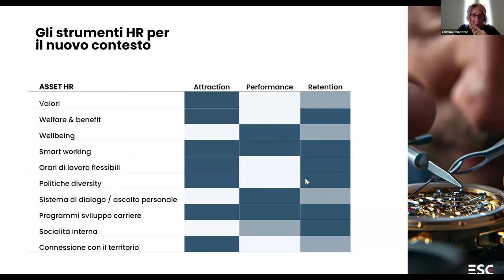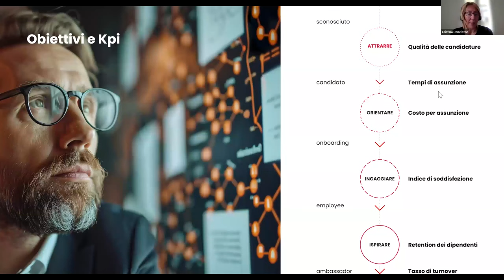HR 2024: Sfide, Strumenti e KPI Strategici per Guidare la Trasformazione Aziendale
Questo video è parte integrante del webinar "Marketing in HR: Employee Engagement attraverso strategie e strumenti di marketing" organizzato da ESC Agency con la partecipazione di Cristina Danelatos, Director Hr & Digital Innovator. Il contenuto si focalizza sulle principali sfide che gli HR manager dovranno affrontare nel prossimo futuro, presentando strumenti efficaci e KPI strategici per guidare efficacemente la trasformazione aziendale. Vengono esplorate le nuove tendenze nel campo delle risorse umane, con particolare attenzione all'employee engagement e all'utilizzo di strategie di marketing applicate all'HR. Il video offre insights preziosi per professionisti HR che desiderano acquisire nuove tecniche e strumenti digitali in un contesto lavorativo in rapida evoluzione, fornendo strategie concrete per migliorare il coinvolgimento dei dipendenti e ottimizzare le performance aziendali.